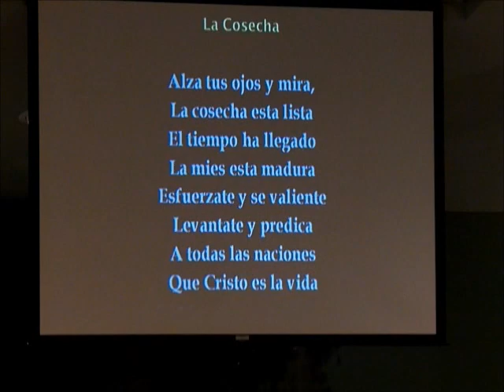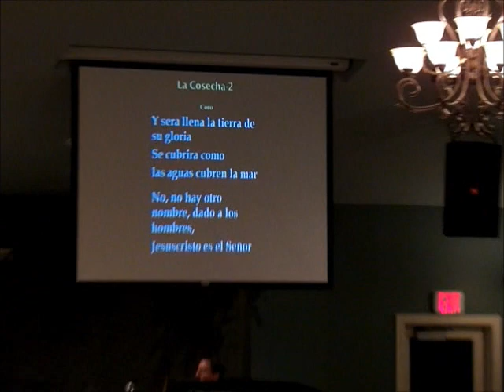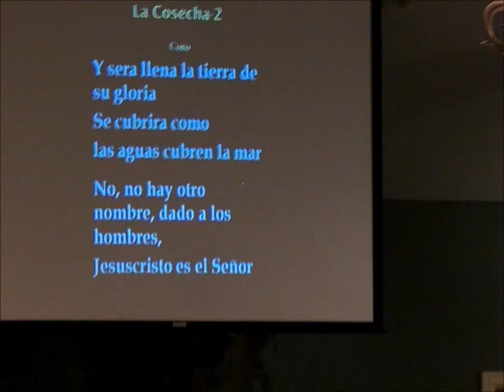"La Cosecha" Iglesia la Cosecha 11-3-2012 Video 4 Ann Arbor Michigan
"La Cosecha" Alza tus ojos y mira, La Cosecha esta lista, El tiempo ha llegado, La mies esta madura, Esfuerate y se valiente, Levantate y predica, A todas las naciones, Que Cristo es la vida... Y sera llena la tierra de su gloria. Se cubrira como las aguas cubren la mar. No, no hay otro nombre, dado a los hombres, Jesuscristo es el Senor.